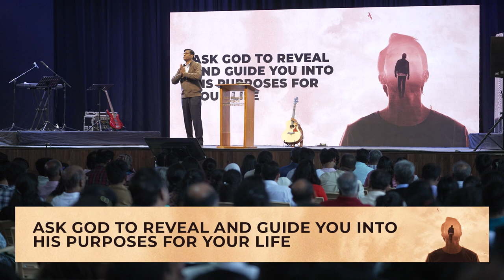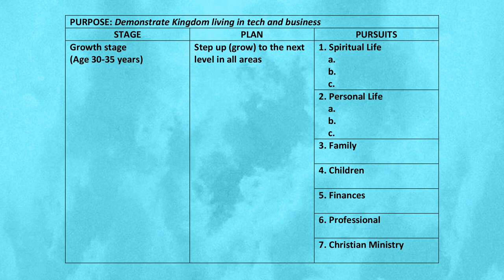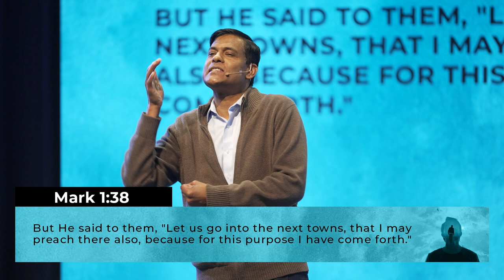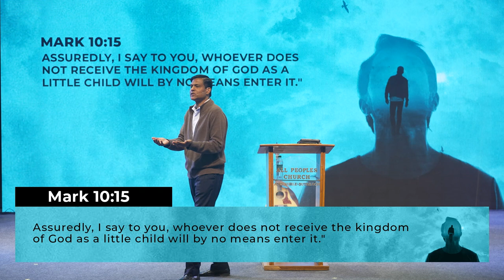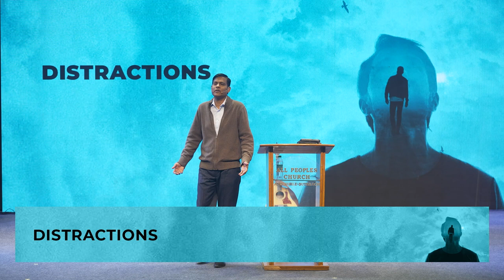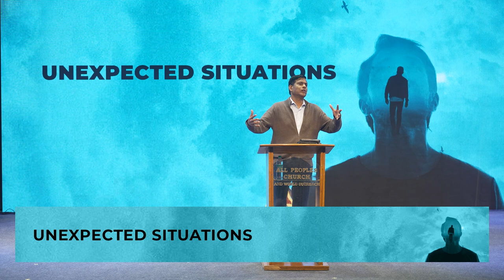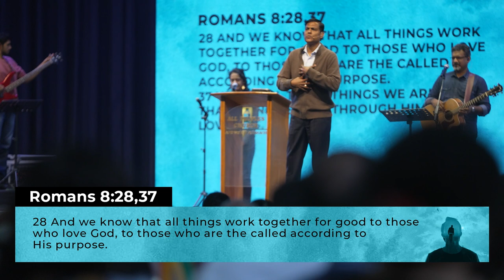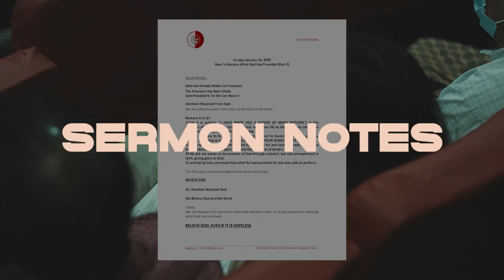Purposes, Plans, Pursuits (Part-2) | Ashish Raichur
Finding purpose in life and living life with purpose is key to living meaningfully and joyfully.  This sermon reminds us that God has a purpose for each one of us. He designed us for this. We must do our part to discover God’s purpose, and then intentionally plan and pursue the fulfillment of God’s purposes for our lives. We present a suggested practical way to develop a LIFE PLAN. We discuss the importance of planning our way forward, preparing for the future, having foresight, and planning with the help of the Holy Spirit. We address common challenges we have to overcome as we pursue God's purposes.

 Credits of Worship Songs sung by APC Worship Team:

Song: This is My Desire